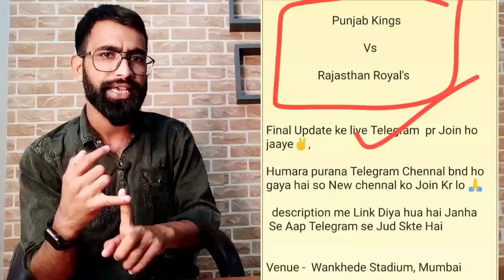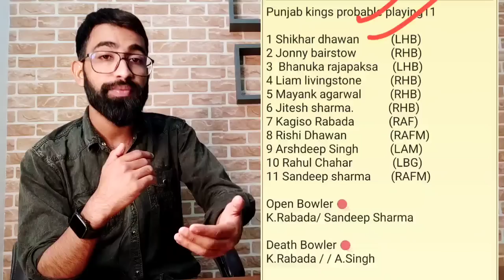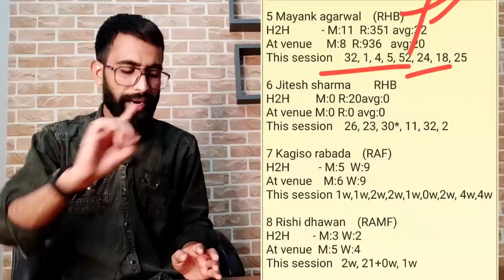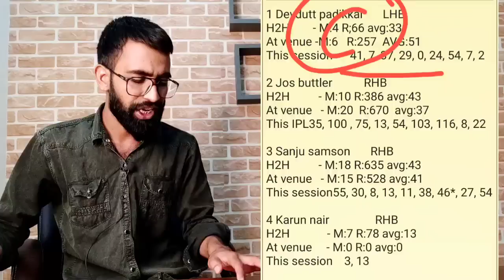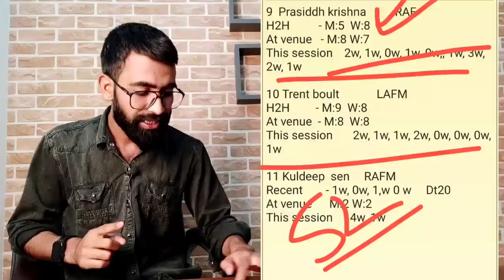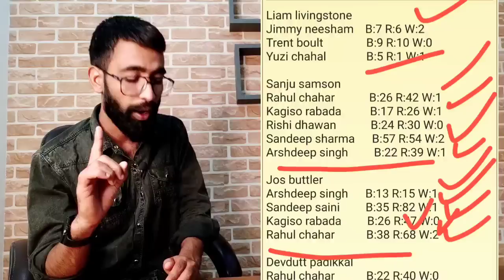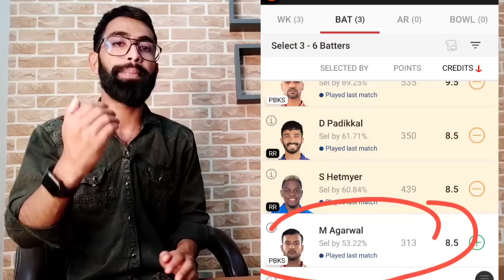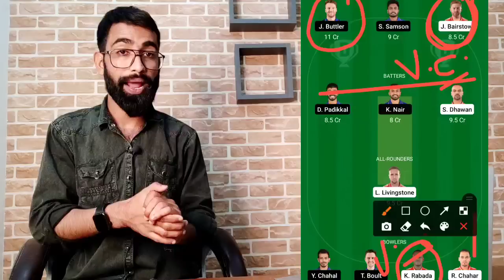PBKS vs RR Dream11| PBKS vs RR Dream11 Team Prediction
PBKS vs RR Dream| PBKS vs RR Dream11 Prediction| PBKS vs RR Dream11 Team| PBKS vs  RR Dream11 Analysis| PBKS vs RR Dream11 Today Match ||

2. Dream11 takes great care to comply with all central and state legislation in India to ensure that users are fully protected. Every Contest on platform is carefully designed to comply with applicable statutes and regulations in India.

4. Kishansuthar do not promote any gambling app and not liable for any profit or loss which may arrise from this app.